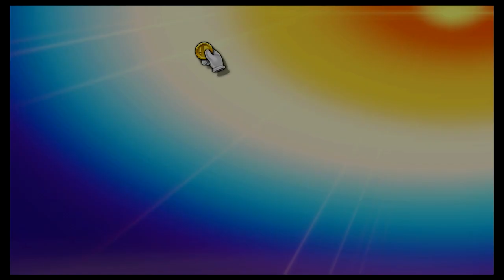Super Smash Bros Ultimate Amiibo Fights – Request #24162 Team Battle at Green Hill Zone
Shout out to Cody Hargrove for the request, Thanks!!!  Which amiibo would you like to see battle it out next? Smash On!!! I wanted to apologize ahead of time if you do not see your requests right away. Unfortunately I'm still a couple of days behind, but I make sure I go through all the requests. Please understand I'm not neglecting any request, I go through all the requests in the order they were received, so please bare with me a little longer and enjoy this wonderful community that everyone has help me built :) Thank you for your time and patience!